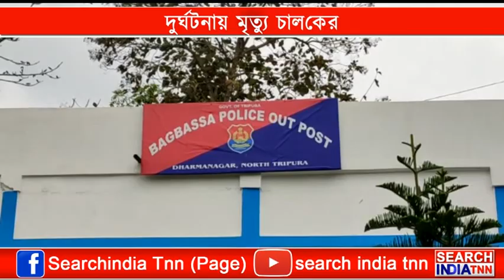দুর্ঘটনায় মৃত্যু চালকের